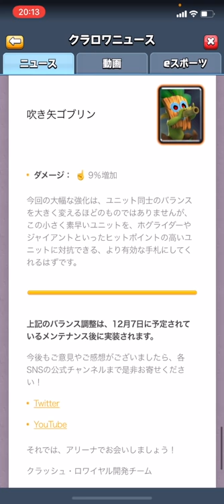【クラロワ】バランス調整きたー！！！！アイスウィズ墓石強化でスケラ完全復活じゃね？